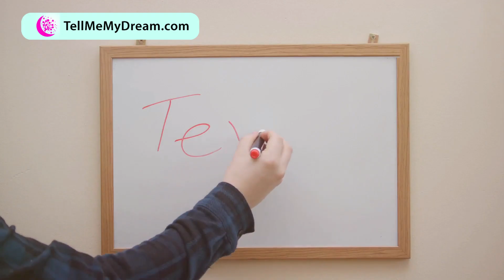What does it mean to dream about Peeing?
What does it mean to dream about Peeing? In this video we will explore the dream meaning and dream interpretation of this dream.